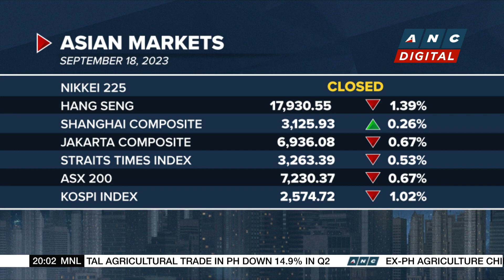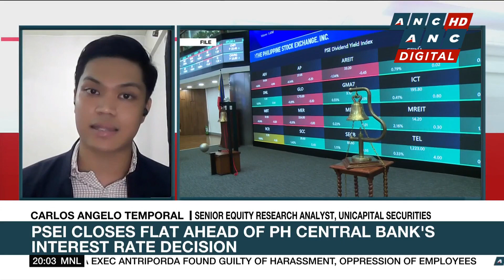AgriNurture reacquires Freshness First | ANC